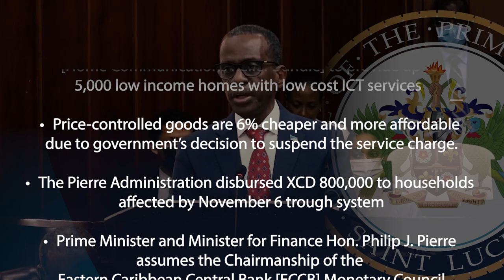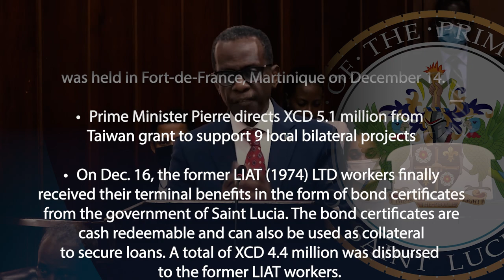Government Recap 2022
Global economic challenges punctuated much of 2022. Despite these difficult times, the Government of Saint Lucia, under the stewardship of Prime Minister Hon. Philip J. Pierre, crafted and implemented people centric policies and delivered relief to the most vulnerable, stabilized the country’s finances, rescued the economy from an unsustainable path and laid the foundation for renewed growth prospects in 2023.